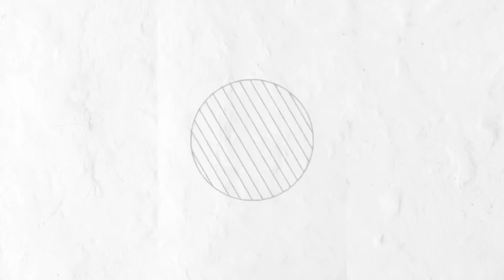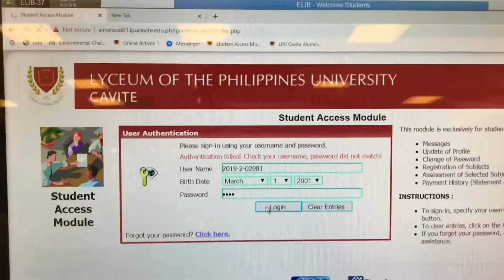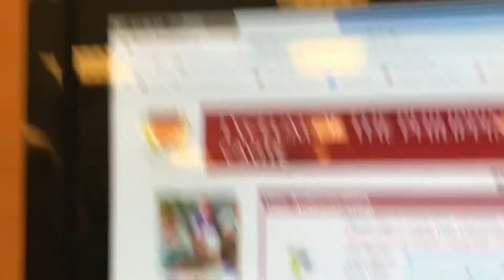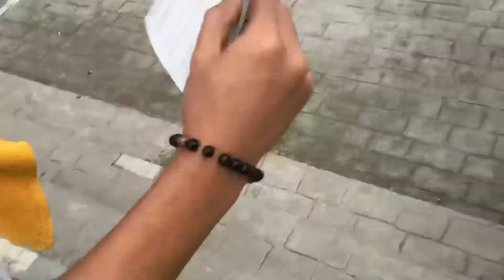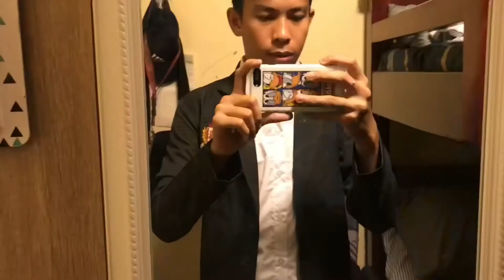A DAY WITH ME!! SCHOOL TOUR?? | Iamiivaan_0301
If you liked this video and natawa kayo! Give it a big thumbs up!